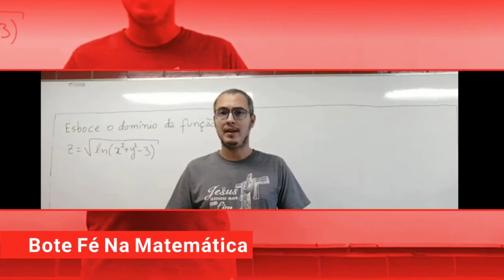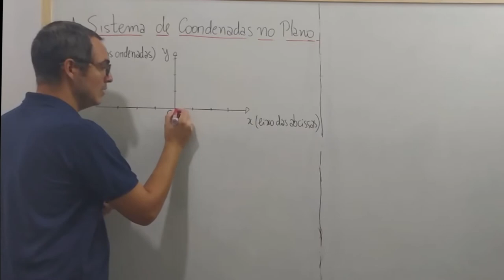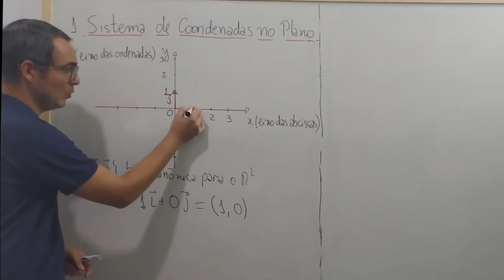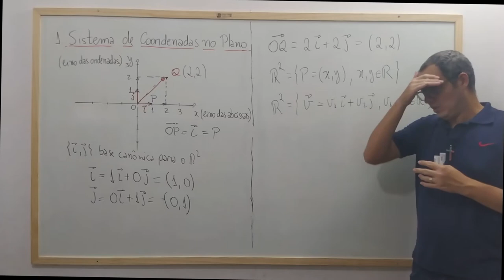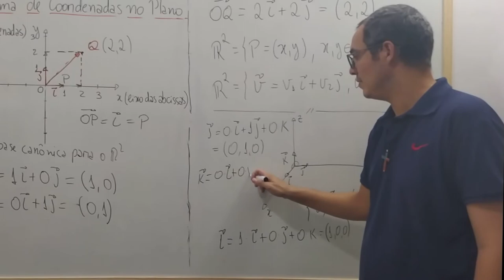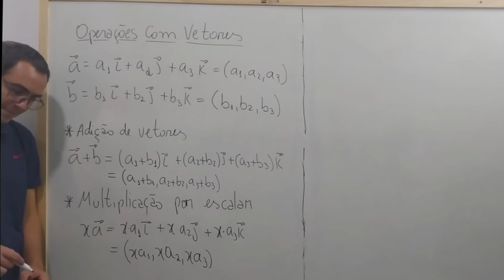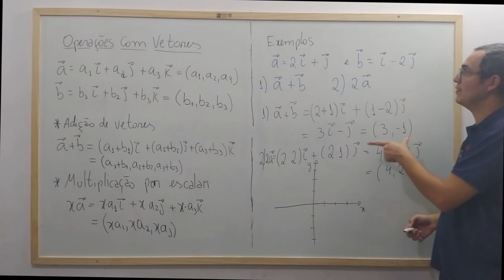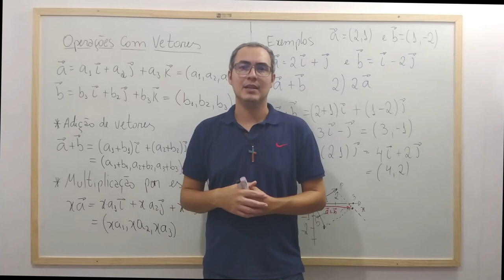Cálculo Vetorial - Aula 6 - Sistema de Coordenadas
Nesta aula formalizamos um sistema de coordenadas e apresentamos a base canônica para o R^2 e R^3. Por fim, apresentamos soma entre vetores e multiplicação por escalar em coordenadas.